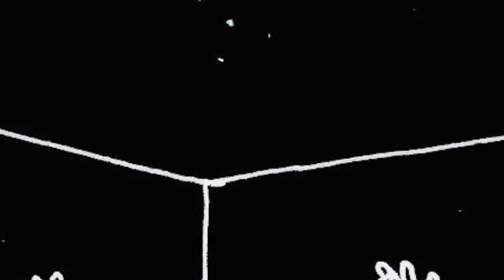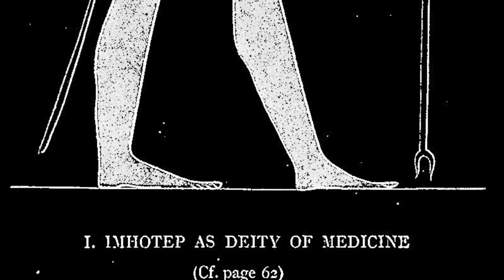The Grip of Nyarla Hotep